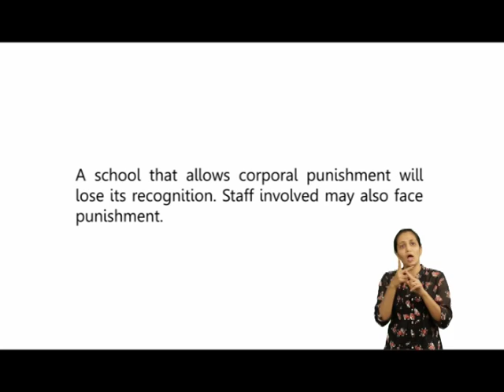The Rose - A Child Abuse Short Film with Sigh Language - CHILDLINE 1098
Violence against children has lifelong impacts on the health and well-being of children. It is crucial to create awareness against this issue and take action against abusive behaviours. This is the story of Mani, who is physically battered by his insensitive teacher regularly. When the teacher asks the class to bring a full-grown rose for their project, Mani's anxiety deepens. A timely intervention by the CHILDLINE team helps reclaim Mani's life and help the teacher with necessary guidelines.